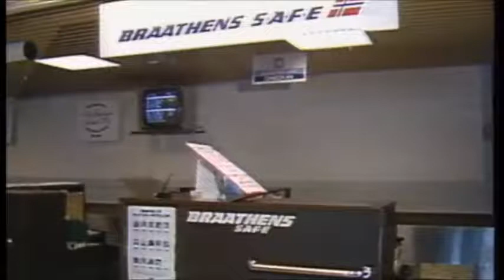Streik ved Bodø lufthavn (1987)